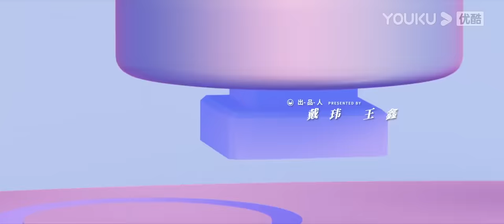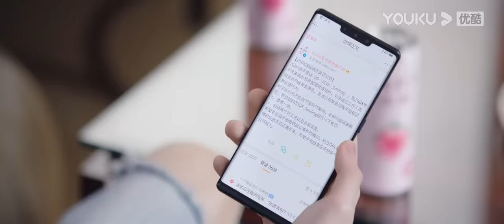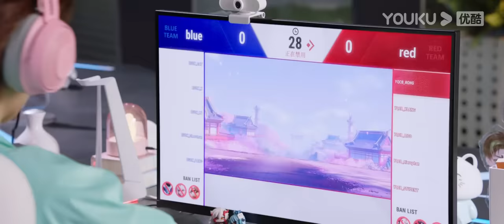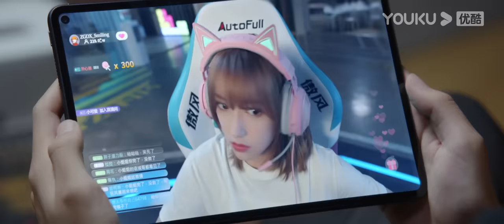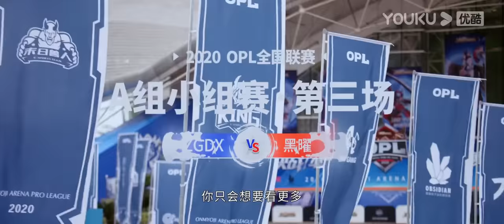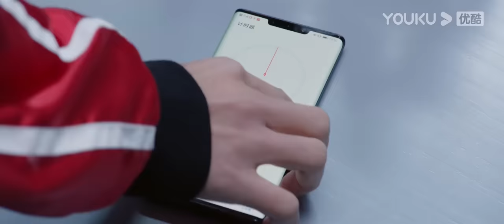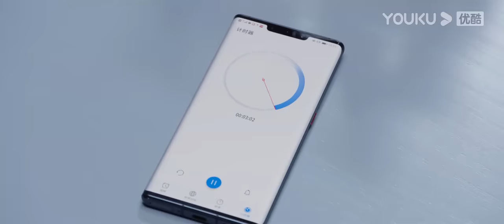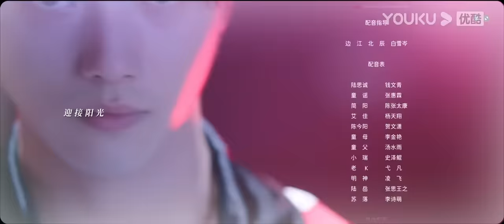[Falling Into Your Smile] EP18 | E-Sports Romance Drama | Xu Kai/Cheng Xiao/Zhai Xiaowen | YOUKU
[Falling Into Your Smile 你微笑时很美] After video game stole her first boyfriend from her, Tong Yao earns her spot as the first formal female player in ZGDX and swears she would prove girls could be an excellent video gamer as well with her gaming skills. And then, she not only fulfills her vows but also grows a relationship with the team leader Lu Sicheng.
★31 Episodes